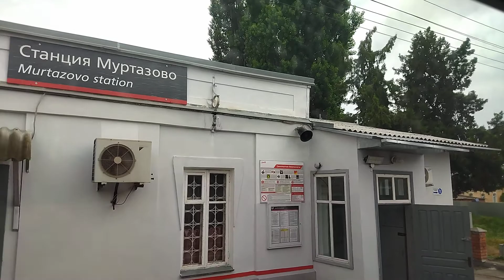03.06.2022. КБР. Железнодорожная станция Муртазово. Часть 2